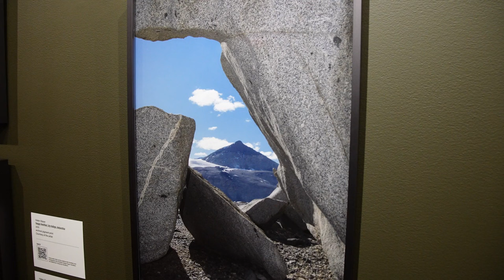Helen Glazer | Walking in Antarctica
On view in the Bellarmine Hall Galleries February 2 - March 16, 2024

In 2015, artist Helen Glazer traveled to Antarctica as a grantee of the National Science Foundation’s Antarctic Artists and Writers Program, in order to photograph ice and geological formations for eventual production as photographic prints and sculpture. She worked out of remote Antarctic scientific field camps and had access to protected areas that can only be entered with government permits or in the company of a skilled mountaineer.

Inspired and informed by her experiences, Walking in Antarctica is an immersive, interdisciplinary exhibition bringing together photography, sculpture, and audio narrative to take the viewer on a journey through an extraordinary environment of remote places that the tourist ships do not reach and few people get to witness in person. The exhibition is organized as a series of “walks” through remarkable Antarctic landscapes: over frozen lakes, around towering glaciers and baroque sea ice formations, into a magnificent frozen ice cave, across fields of surreal-looking boulders, and through a lively colony of nesting Adélie penguins. Visitors to the exhibition who have smartphones will be able to access an audio tour narrated by Glazer, drawn from a blog in which she recorded her experiences.